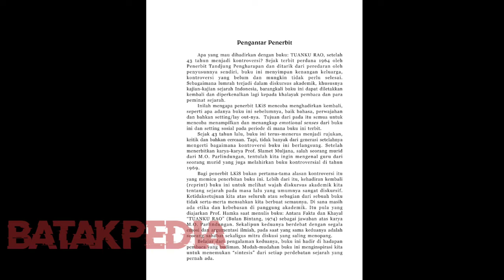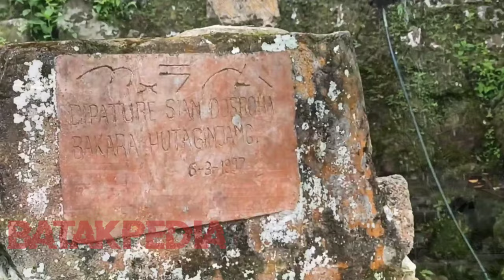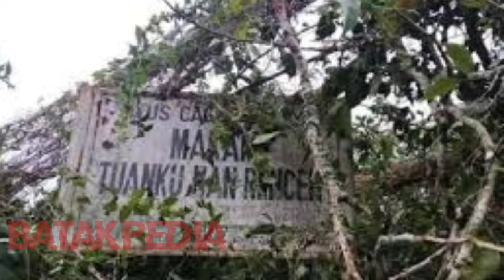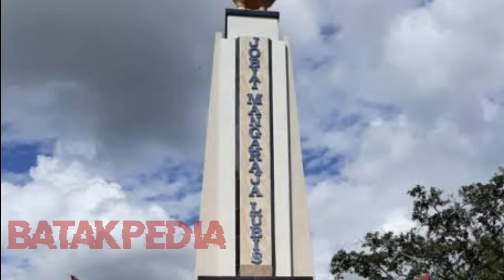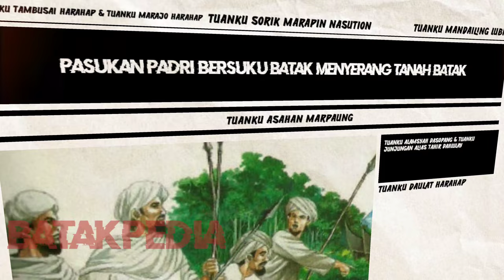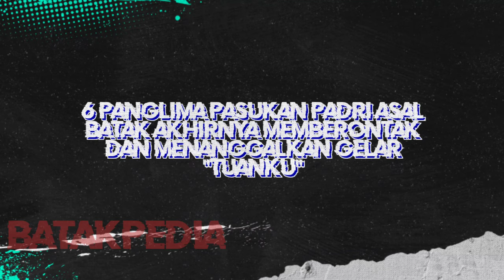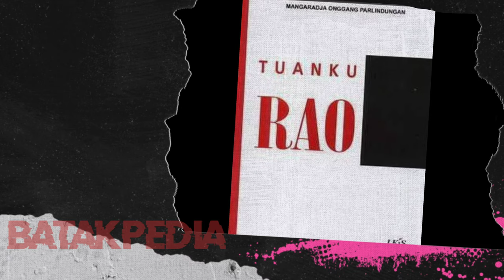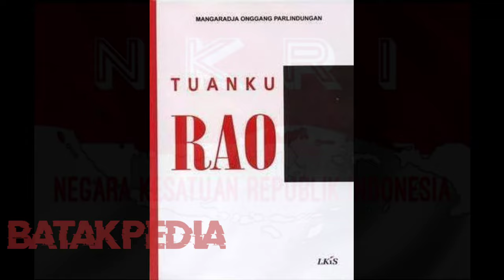PERANG PADRI BATAK Part 3: Tuanku Rao Keturunan Dinasti Sisingamangaraja??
Perang Padri Batak : TUANKU RAO KETURUNAN SISINGAMANGARAJA.
Bahasan perang paderi yang ada di channel Batakpedia ini sebenarnya dirujuk dari buku karya Mangaradja Onggang Parlindungan yang berjudul “Tuanku Rao”. Sebenarnya banyak buku yang membahas tentang Tuanku Rao yang pada umumnya membahas perang padri dari perspektif etnis minang tetapi berbeda dengan buku karya MOP, buku ini membahas sejarah perang padri dari persepektif etnis batak. Sehingga Batakpedia tertarik berbagi kepada kalian semua membahas sejarah perang padri versi buku MOP ini. Yang di bahas dalam channel ini hanya sebahagian kecil saja dari isi buku tersebut, jadi buat teman-teman yang tertarik dan ingin mengetahui lebih rinci lagi bisa membeli buku karya MOP tersebut dari toko online.
Jadi siapakah Tuanku Rao ini?  Simak Videonya!

BUAT TEMAN-TEMAN YANG BARU BERGABUNG SEBELUM MENONTON VIDEO INI SEBAIKNYA MENONTON BAGIAN 1 DAN 2.